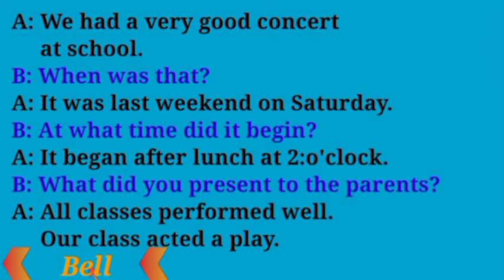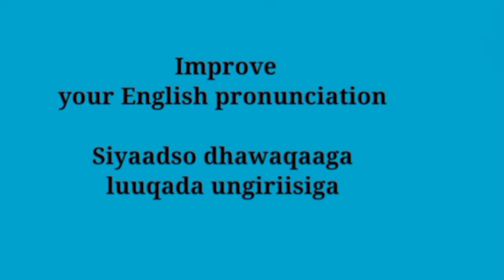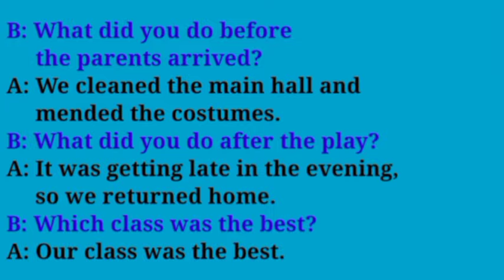Ku baro English ka Af-Somali.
Ku baro English ka Af-Somali insha Allah. An English course allocated for the education loving people. Very important and useful conversation for beginners.